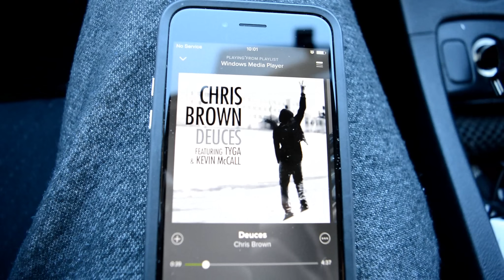TEAM MACHINE FITNESS DOMINATING! - Aesthetic Gym Workout Collaberation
Me and James spent the weekend in Manchester with the Machine fitness team, we absolutely killed a workout then a night out! Wait for it... 'YOU'VE GOT NO FANS' ;)

NEW MACHINE FITNESS CLOTHING COMING OUT TONIGHT!

Instagram - @tilleyj93 @doddsbrah @machinefitness @danharding89 @j_lanlee